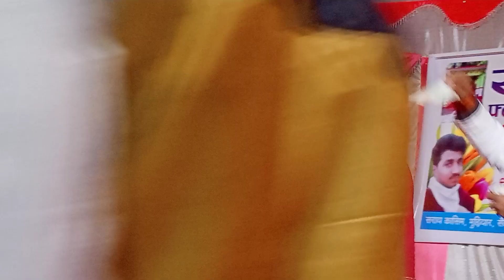सुन राजा पीके गांजा पर बिरहा सुंदरी का डांस प्रीति_पाल vs देवा_लाल_यादव बोले अपना नंबर देदो pl..?